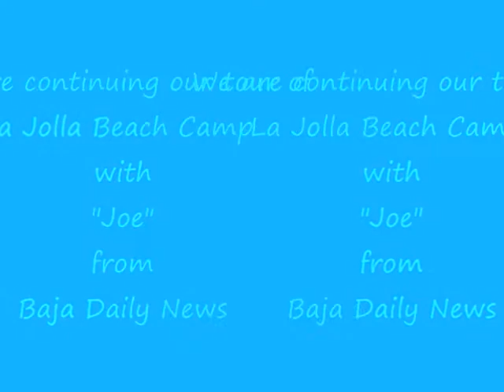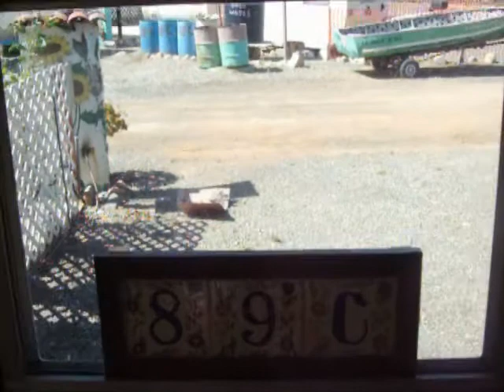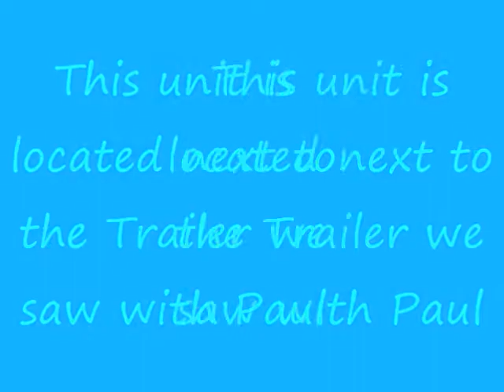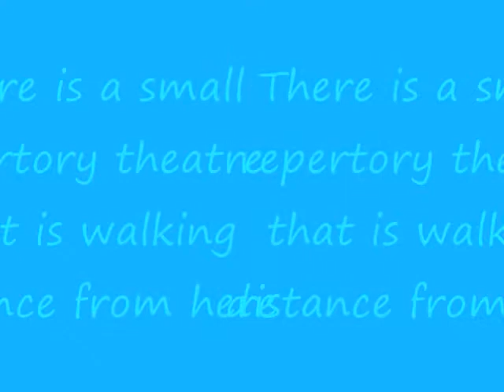Economical Living! LaJolla Beach Camp Trailer/Home Conversion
The second trailer home conversion we visited with Joe was only $7000 USD After that there is a small Annual per lot & Daily service fees which are charged only for the days you are in town. Those details are discussed also in the 1st video. This unit has a brand new front room with new flooring. It is small but really cute and room to expand. Listen to Joe share more information about living at La Jolla Beach Camp Area